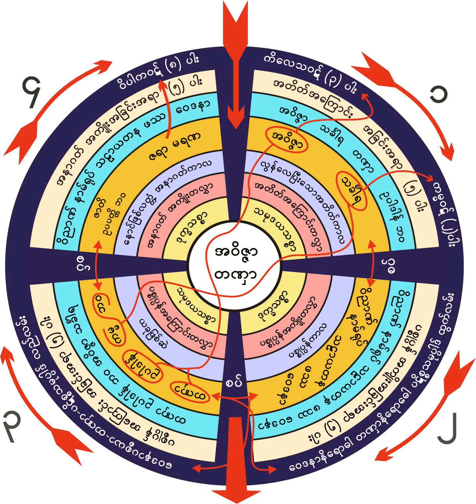၁၅၂။ ကိုယ္သာနာ၍ စိတ္မနာေစႏွင့္ (၁၈-၁-၁၉၆၁)